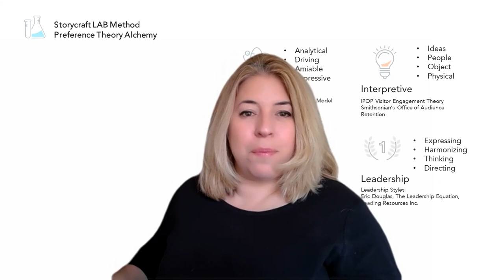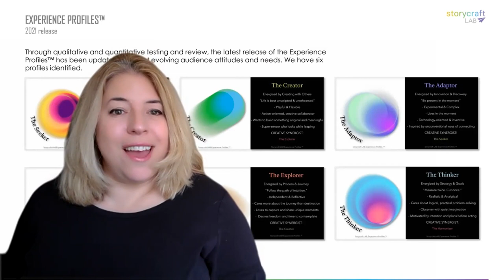What are Experience Profiles